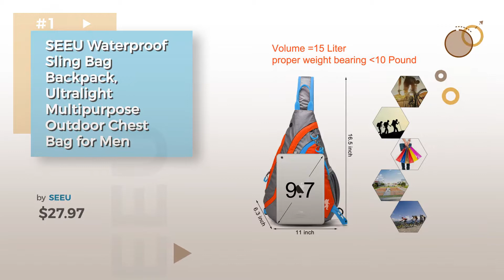Seeu Backpacks For Men // Most Popular 2017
New! 2019 Black Friday / Cyber Monday Luggage & Travel Gear Deals and Updates.

Black Friday / Cyber Monday SEEU Sling Backpack for Women Men, Lightweight Back Sack Rope Sling Bag Cross Body by SEEU

Black Friday / Cyber Monday Leather Sling Bag Backpack, Multipurpose Outdoor Chest Crossbody Bag for Men & Women 15L by SEEU

Black Friday / Cyber Monday Durable Sports Backpack for Men and Women,Water Resistant Daypack for Travel, Hiking. by SEEU

Black Friday / Cyber Monday Crossbody Shoulder Backpacks, Durable Travel Sling Back Bags Cross Body Rope Strap Packs by SEEU

Black Friday / Cyber Monday 2-in-1 Lightweight Sports Backpack, 20L Packable Durable Daypack Waist Bag-Rose Red by SEEU

Black Friday / Cyber Monday Lightweight Sports Backpack, Durable Foldable Travel Hiking Daypack for Men and Women-Rose by SEEU